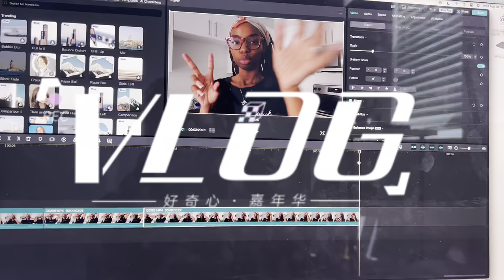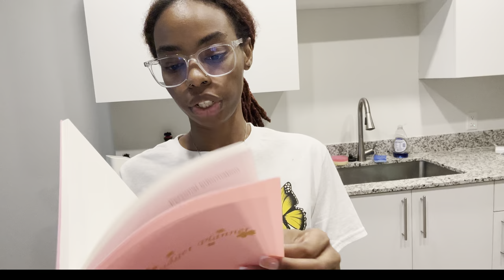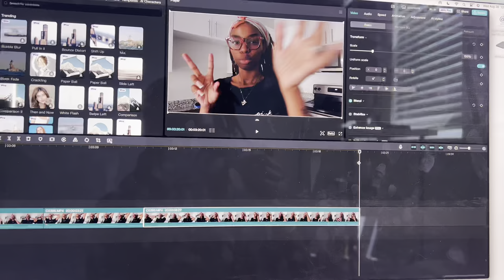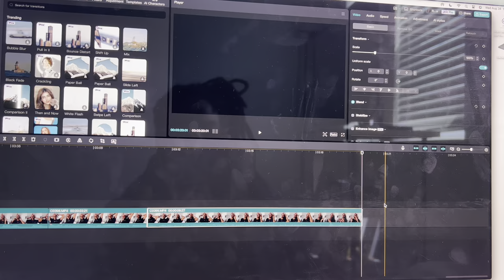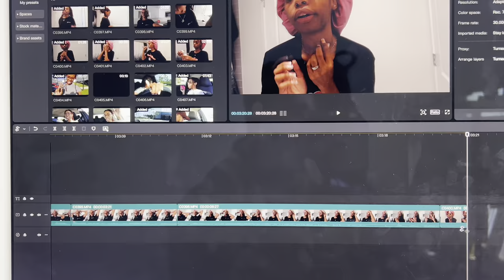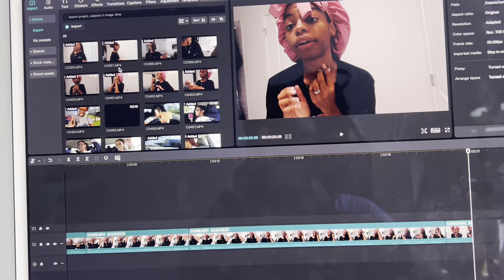A Week In My Life: Productive Days Budgeting Planner | Editing By The Pool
♡ 💞. Join me for a week in my life as I navigate routines  In this vlog, I’ll share my daily routines.  I stay productive throughout the week. Make sure to watch until the end for some fun surprises!”

 FQA 💖
Where do you find your music? YouTube
What kinda camera do you use? Sony zv-1f